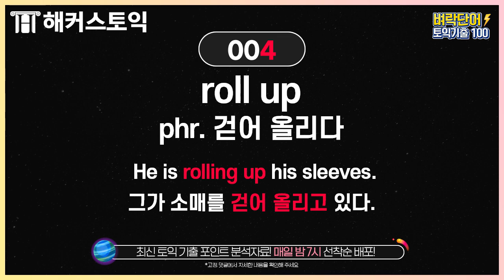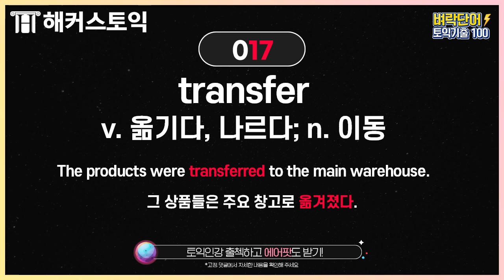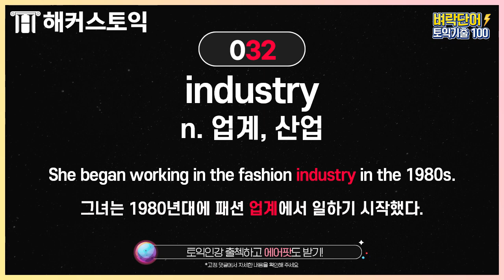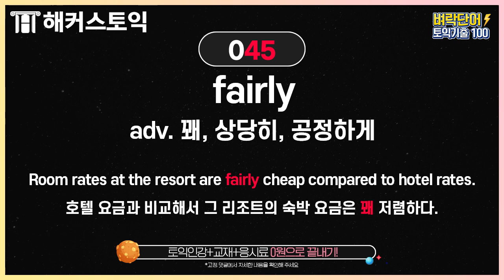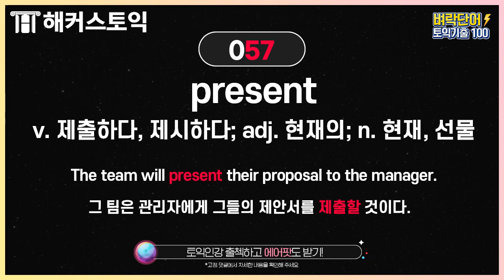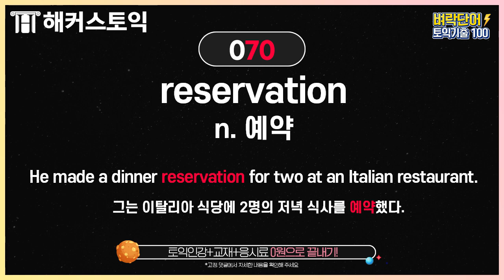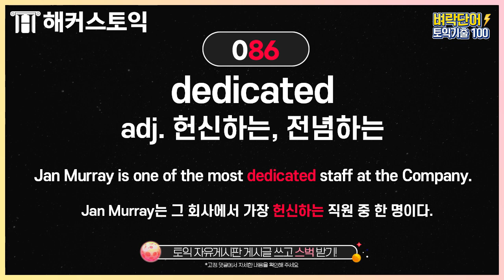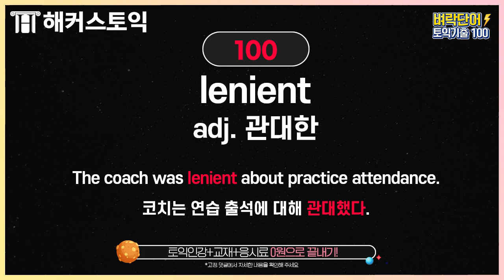토익 시험에 실제 출제된 단어 100개 듣기 연습 ★ 38탄 - 10월 14일 토익시험 기출 단어 ★